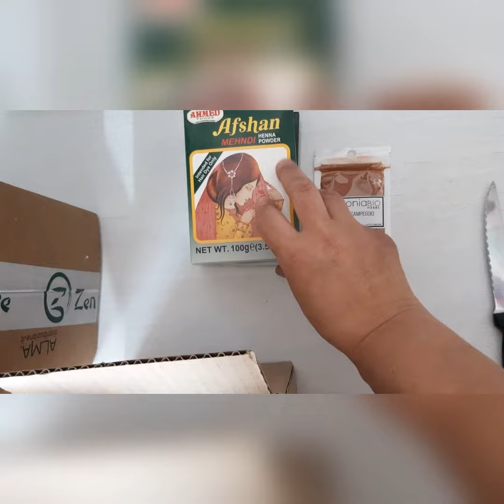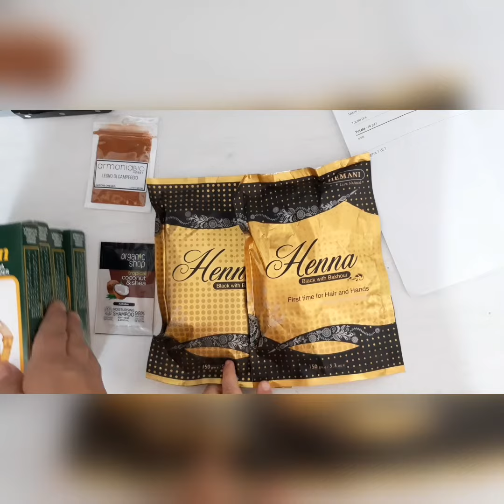Come riflessare i capelli in modo naturale: MDH, AFSHAN, BARBABIETOLA ed HEMANI BLACK 🙃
Oggi super mega impacco per riflessare i capelli! Inumidite e capelli e applicate il pappone ottenuto mescolando le dosi in video in acqua calda e lasciare 20 minuti.. lasciare 5 ore in testa con cellophane, cuffia di cotone e cappellino di lana; sciacquare con un po' di shampoo e tantissima acqua, applicare maschera per capelli e miele, lasciando su per 30 minuti. Sciacquare con acqua, fare risciacquo acido e applicare il balsamo per 3/4 minuti. Procedere come siete abituati!